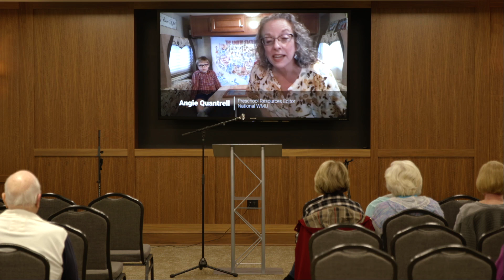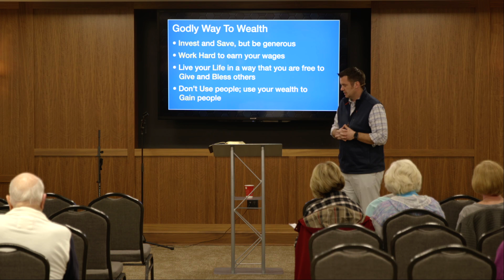Midweek Service - 3.9.2022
Jamie O'Dell teaches to us tonight from James 5.

PreService Orchestra Features Provided With Permission by PRISM Music.